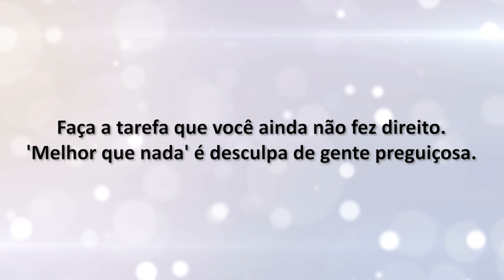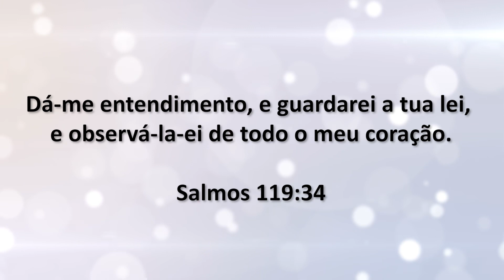Desafio Godllywood 17